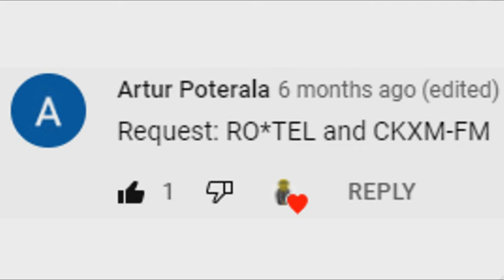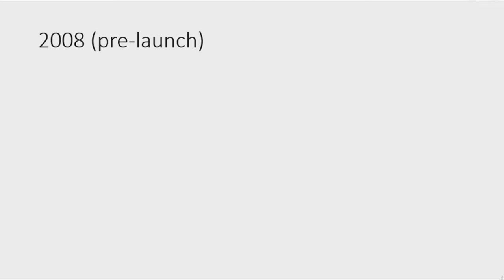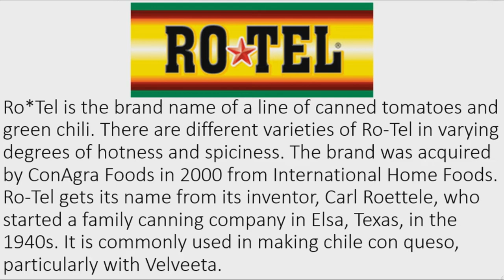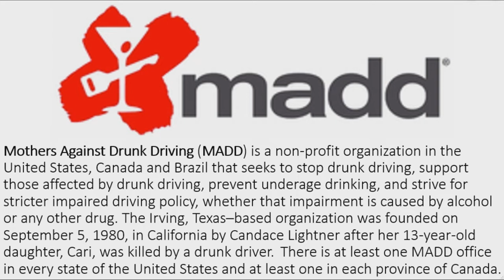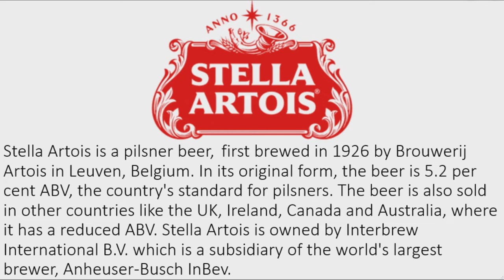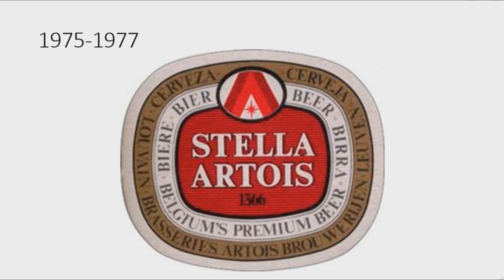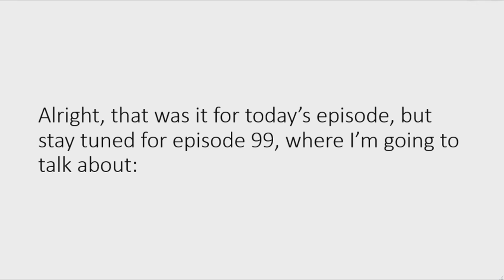Logo History #98 - Ro*Tel, CKXM-FM, Stella Artois and Mothers Against Drunk Driving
Today I will talk about:
Next episode, I will talk about:
Thanks to todays requesters:

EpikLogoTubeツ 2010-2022